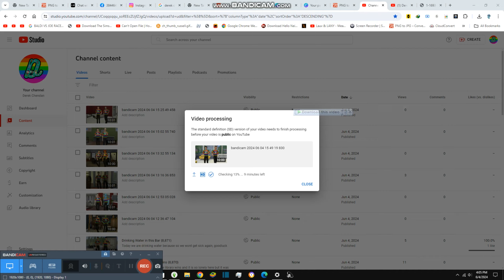Checking Our Work in Mall {8,919}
Today we try to work in the mall for only 1 day and it went just fine